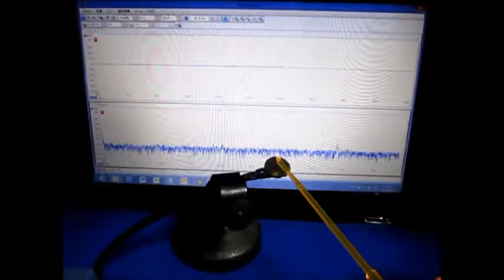超音波実験 Ultrasonic experiment